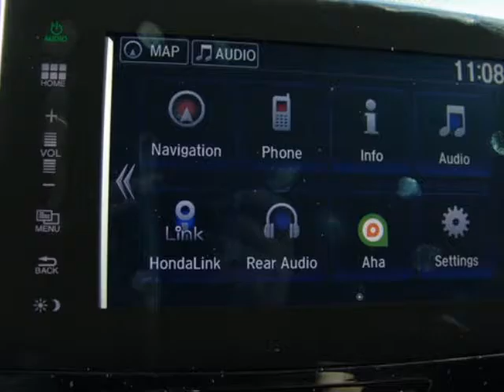2017 Honda Pilot Touring 2WD SUV - Enterprise, AL